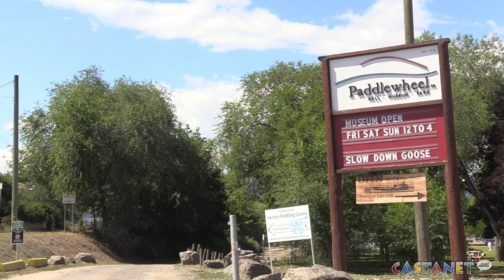Geese packing the beach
Geese crowd Vernon beaches and parks and leave behind a mess.